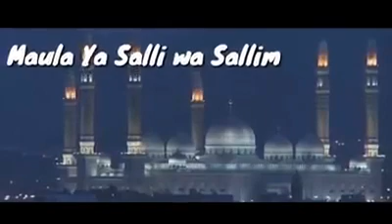Ramadan Kareem - Whatsapp Status Video